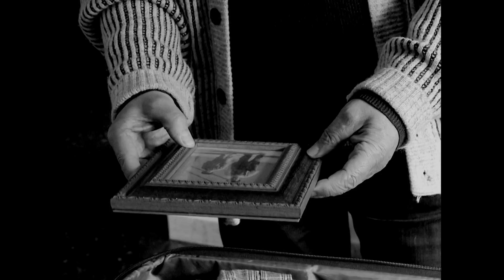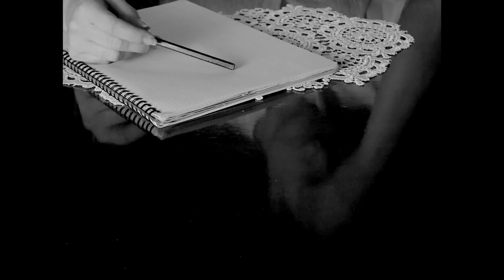Entrevista en Supercinexín sobre el cine como mecanismo para empatizar con otras personas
Entrevista en el programa de radio "Supercinexín" en el que hablamos del cine como mecanismo para identificarnos y empatizar con otras personas. Por qué hicimos "La pérdida del cuerpo" y por qué los pacientes del documental querían compartir su historia. De cómo surge "Donde no puedes llegar" y la importancia de la figura del cuidador en enfermedades como el alzhéimer o la esclerosis múltiple. Y repasamos brevemente "El espejo humano", "La condena" y "Ciudadanos" a la hora de hablar del cine inspirado en hechos reales, y de cómo esté nos permite convivir con los protagonistas de esos hechos.

0:00 Presentación
5:00 Cortometrajes
7:00 El espejo humano

10:00 Final

Entrevista realizada por Azahara Moyano, para el programa de cine "Supercinexín" de Vilassar Ràdio 98.1FM, que se emite todos los martes a las 20h i viernes diferido a la misma hora, también disponible en el podcast SUPECINEXÍN.